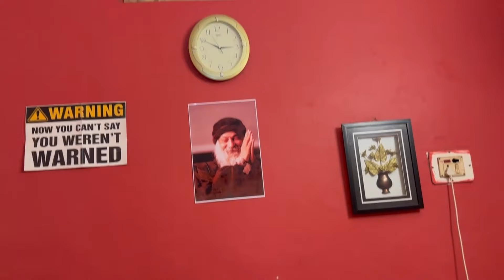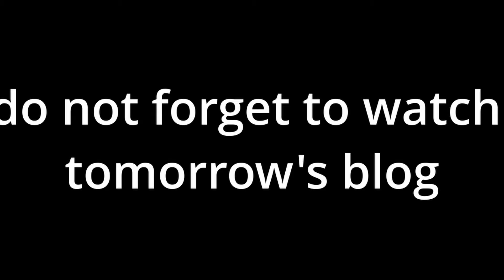Vlog 130 | आजचा दिवस म्हणजे साफसफाई आणि रंगरंगोटी | Marathi Vlog | Germany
Hi 🙋‍♀️everyone!

My name is Shruti and I'm a Maharashtrian mom. On this channel you can find anything from healthy to trendy Recipes🥗, fashion & beauty hacks👗👡, skincare💄💅,travel related videos✈️, cleaning ,home organization 🏠and much more. I'm gonna be vlogging and sharing my blissful moments with you all. So stick around and enjoy!😍